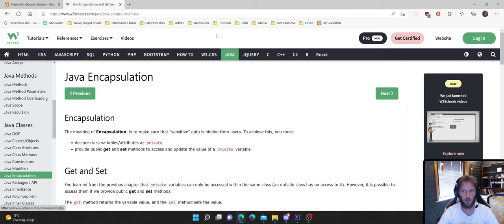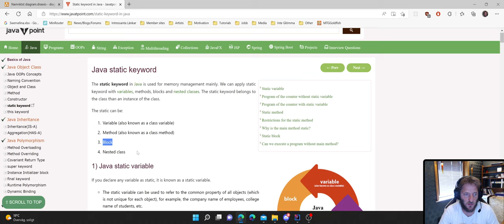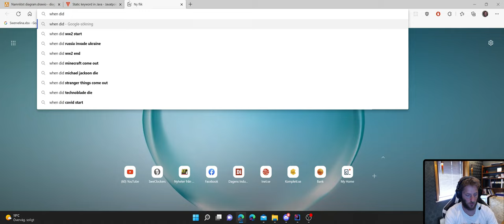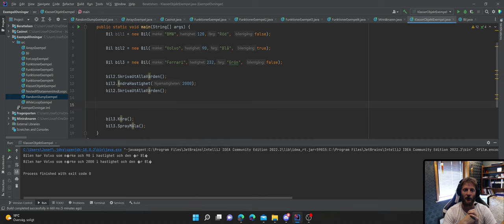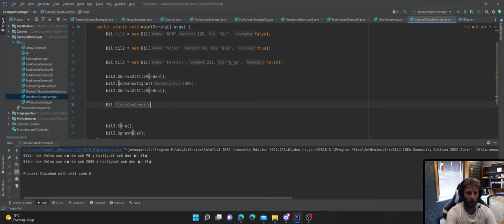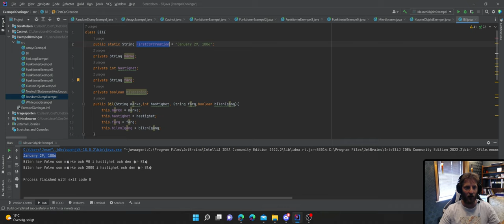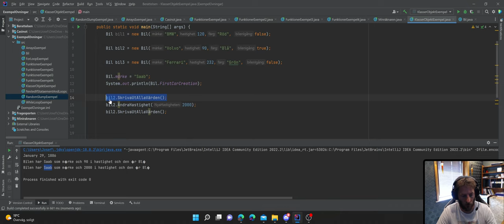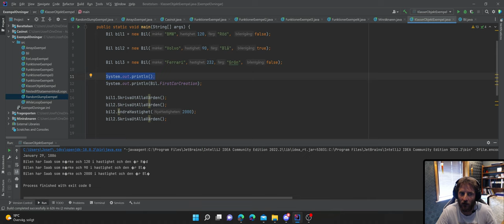Vid 31 Static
Att kunna komma åt saker lätt och snabbt kan vara användbart, därför finns static. Men det finns också saker vi måste vara observanta på. Dessa går jag igenom i denna video.